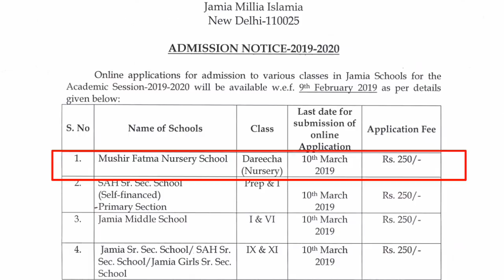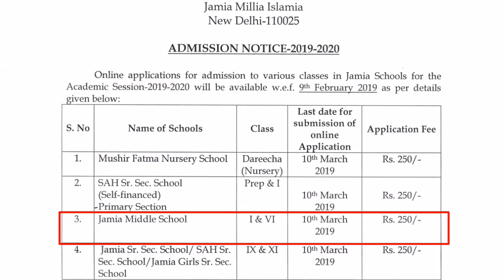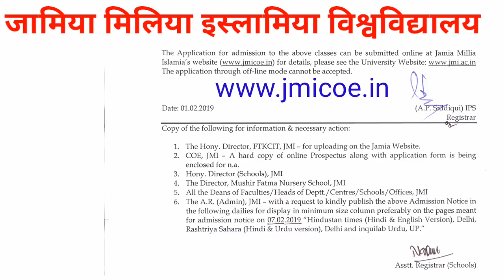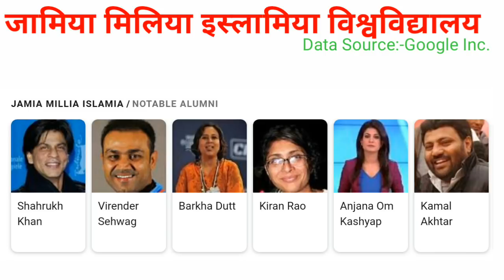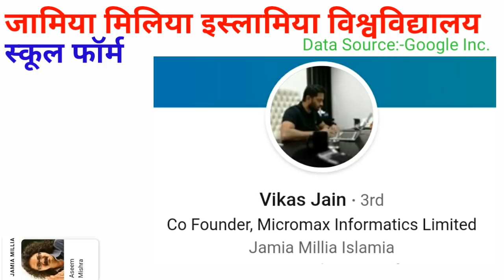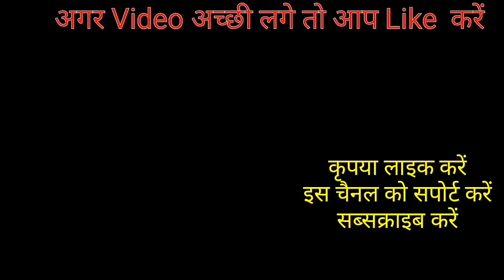JAMIA SCHOOL FORM 2019| JMI ADMISSION| JMI ENTRANCE EXAM | DELHI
About this Video:- Jamia Millia Islamia Delhi School Admission 2019 and form apply date, last date, Notable alumni etc.
In this video you will know about admission date and last date to fill form.
JMI admission 2019, form apply start date, Jamia school form or jmi school form, jamia miilia islamia school admission form 2019-20. Jamia school admission 2019, jmi form, jmi form 2019, jmi ucanappply,
ucan login from 9 feb 2019 and can fill the form in Jamia millia Islamia, okhla , new delhi.

No Gate is compulsory from 2019-20 for Engineers II डिग्री प्राप्त करने के लिए अब गेट अनिवार्य नहीं

Job growth in India 2018 II job ki barish bharmar II humesha job ki demand barhti rahegi in HINDI

GATE is compulsory from 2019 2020 onward II gate for every engineer II about exit exam 2018 in HINDI

Welcome to The Best INDIAN Trainer II तहे दिल से आपका स्वागत है, इस चैनल में